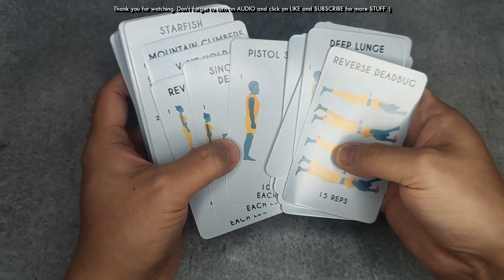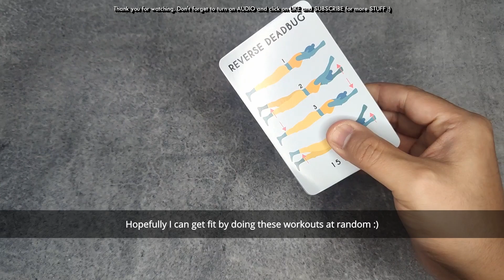Get Fit 100 Bodyweight Workout Cards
This is the Get Fit 100 Bodyweight Workout Cards.